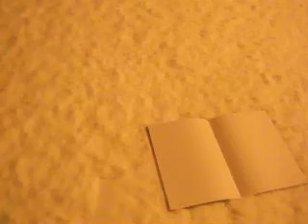"draw an arrow pointing to a page" vanessa mazza